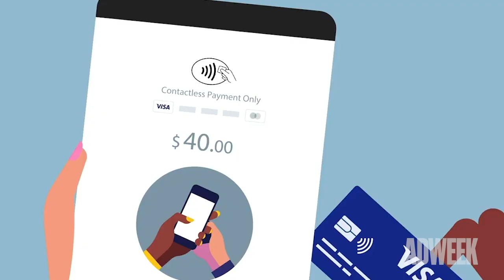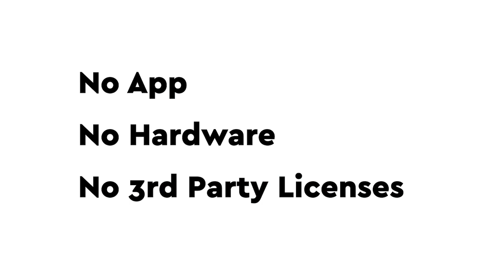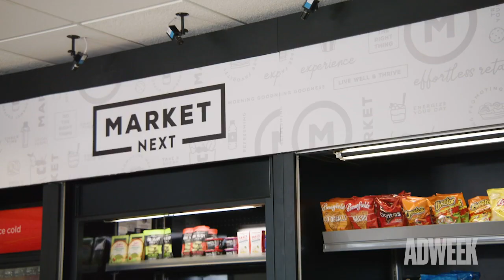These Tech Tools Are Shaping the Future of Retail | CES 2021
From CES 2021, featuring Visa Tap to Pay, LiveArea Scan and Go, and Standard Cognition autonomous checkout.